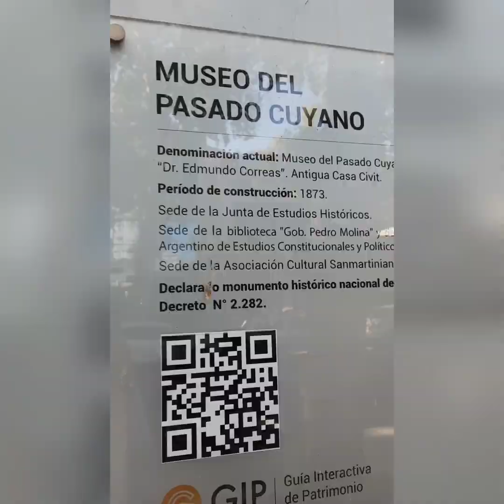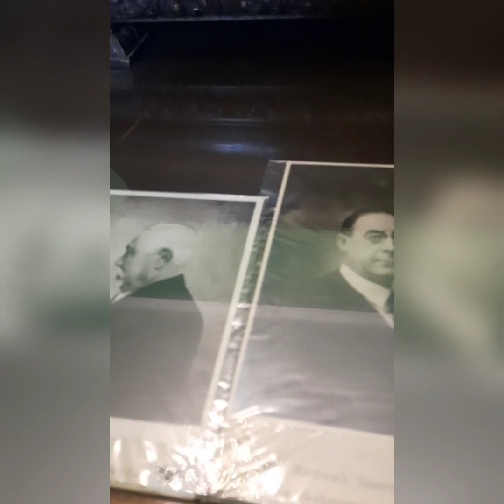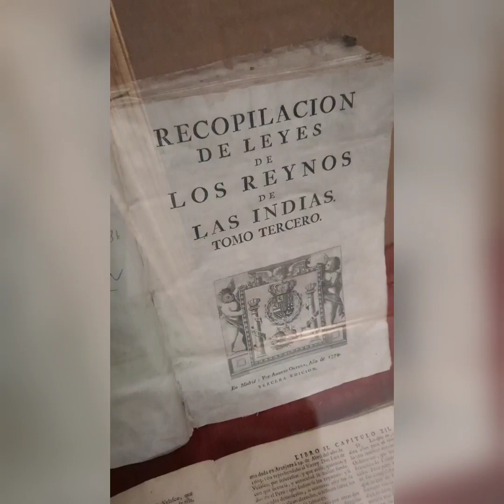Museo Pasado Cuyano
Museum mit zahllosen historischen Fotos, Gemälden unf Interieurs von den kolonialen und postkollonialen  Regierungsmitgliedern aus Mendoza. Eine rein europäisch geprägte Gesellschaft!